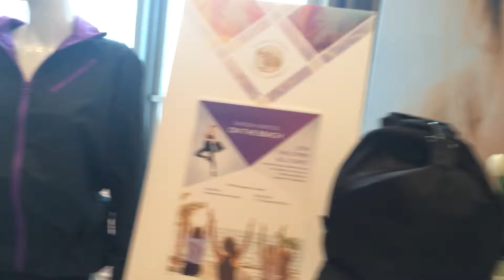Н.и А в Майами 2017 Обзор новинок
Хочешь путешествовать так же как и мы – бесплатно, за счет компании? Присоединяйся!
Система онлайн работы и отлажена,  выводит на результат за 6-8 мес.  Все  официально и легально. Стаж, отчисления в ПФ. Организуем товарооборот для интернет-магазина. Обучаю, довожу  до результата Директор с доходом от 30000 руб , с премиями от 1000$ Программа «Мой автомобиль», зарубежные путешествия, сильная, сплоченная команда – номер 1 Нижегородского филиала  компании миллиардера!